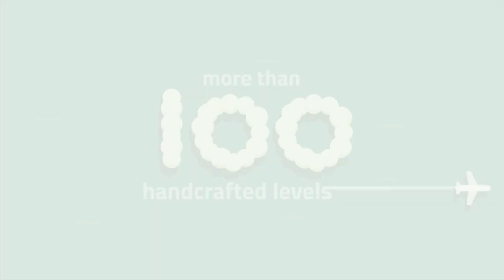Jetstream - Trailer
Launching April 2nd on Steam (PC/Mac/Linux). Coming to mobile later this year!

Jetstream is an elegant and relaxing puzzle game where you soar amongst the clouds. Play through dozens of sculpted levels as you guide your plane to its destination. Jetstream has been designed to be a frictionless experience - it’s just you and the puzzles!

- Intuitive gameplay. Easy to learn but hard to master!
- 14 unique and innovative mechanics. Discover and master all the mechanics and their interactions.
- 100+ hand-crafted levels. The puzzles have been designed specifically to immerse you in the game and take you on a pleasant journey.
- Beautiful and elegant art style and music. Enjoy this calming puzzle game with a soft minimalist design.
- No knowledge of pilot skills required!